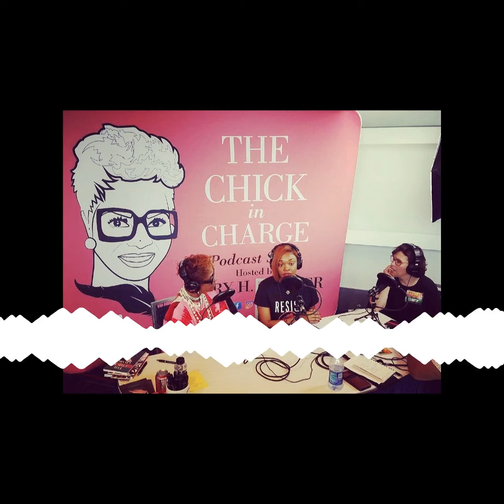The Chick In Charge Podcast Interview, Black Women's Expo 2018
Listen to a small portion of my interview on The Chick in Charge Podcast during the Black Women's Expo in Atlanta, GA, August 2018.